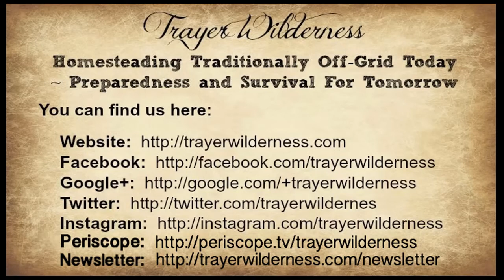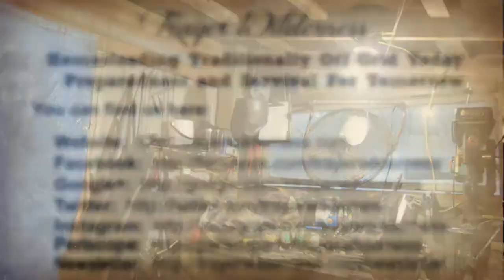Knife Idea - What Do You Think?